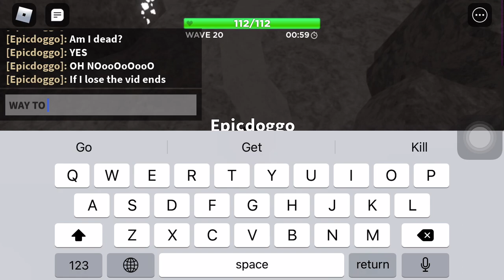TOWER DEFENCE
WILL I LOSE?